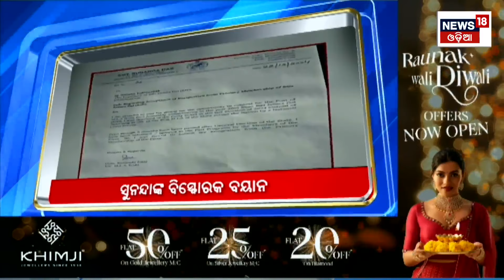Top Headlines | 30th October 2024 | Mohan Majhi | BJP-BJD | Jharkhand Election | Odia News